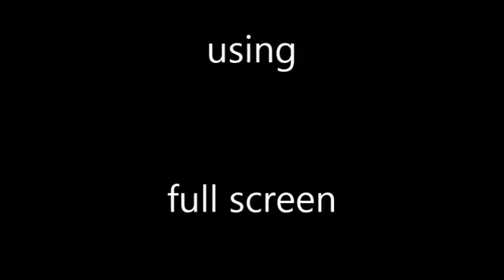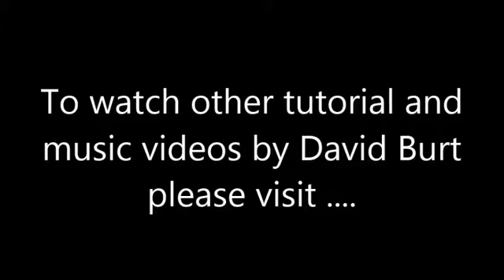Part 1 The Relationship of Secondary Chord Movements in Major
The ii chord is a very versatile chord in the scheme of things.  Its main claim to fame is that it keeps things moving forward.